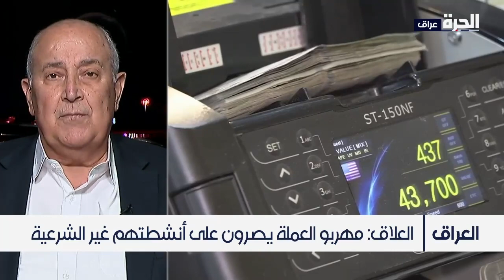هل نجح البنك المركزي العراقي بالحد من نزيف العملة الصعبة؟